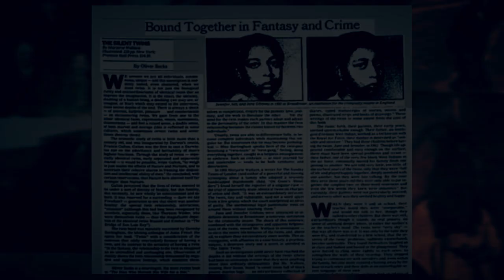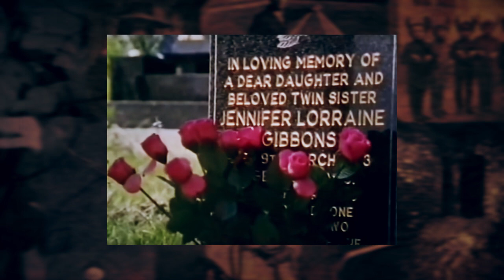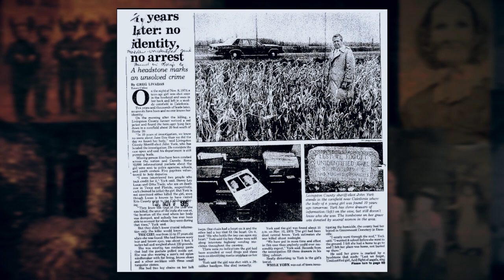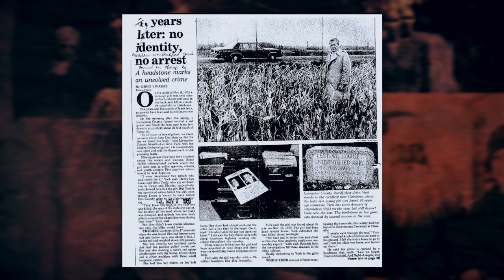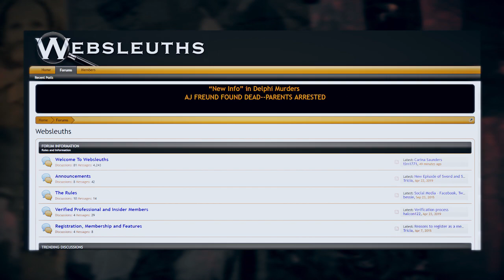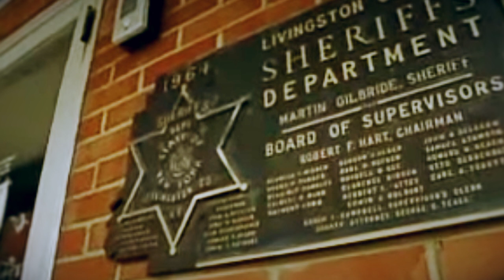Twisted 2s #71 Jennifer & June Gibbons and Girl in the Cornfield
Jennifer & June Gibbons and Girl in the Cornfield

For this week, we focus on the strange relationship between a pair of twins twins and the murder mystery of the Girl in the Cornfield. Get ready for Scary Mysteries, Twisted Two’s.

#1 Jennifer and June Gibbons

Known as “The Silent Twins,” the tale of Jennifer and June Gibbons is a unique one. Born in 1963 to Caribbean immigrants, they were identical twins who were practically inseparable. Shortly after being born in Yemen, the family moved to Haverfordwest, Wales.

#2 Girl in the Cornfield

On November 10, 1979, a farmer looking out saw something red in his cornfield. Thinking he caught a trespasser, he went to investigate it. But as he approached, he found the remains of an unidentified female sprawled across his cornfield in Caledonia, New York.

The girl had a petite frame. She was found wearing tan corduroy jeans and a red men’s windbreaker jacket. A popular vending machine keychain was hanging on her belt loop and she was wearing a simple necklace. Police found out she was shot twice, once over her right eye, dragged to the cornfield and then shot again in the back. There were no signs of sexual abuse However, there were indications the killer took time to remove identifying marks on her before dumping the remains.